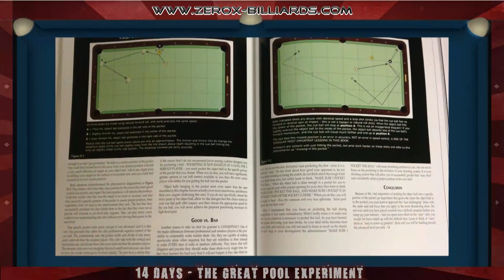Pool Lessons - Mark Wilson, Mosconi Cup Captain - Interview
Tor Lowry conducts a full-length interview with Mark Wilson, Captain of the 2014 Mosconi Cup.  Mark Wilson, a true gentleman of the sport, discusses his strategy for developing Team USA to win the 2014 Mosconi Cup.  There's a reason so many people, including Tor Lowry, believes Mark Wilson was the best possible pick!  Throughout this entire interview, you'll hear nothing but what Mark teaches, believes in and promotes - teamwork, unity, sportsmanship and pride.  He picked a great team and he has a winning strategy.  Lindenwood standards, charitable giving - hear Mark's plan to "nurture the sport" to where it belongs!  This is why we should ALL be excited about the Mosconi Cup 2014!

Don't forget to check out Mark's awesome billiards instruction book, 'Play Great Pool,' a must for any serious student of billiards!